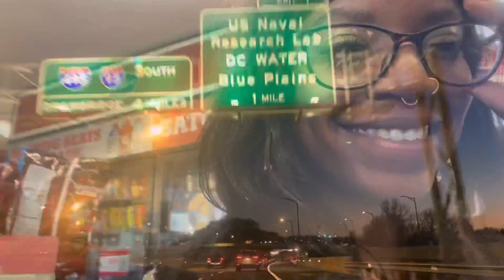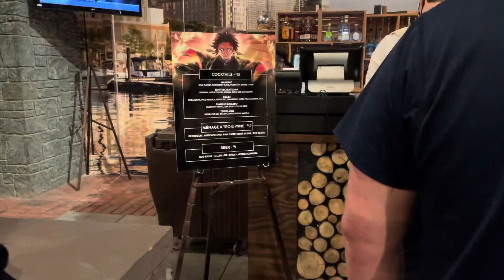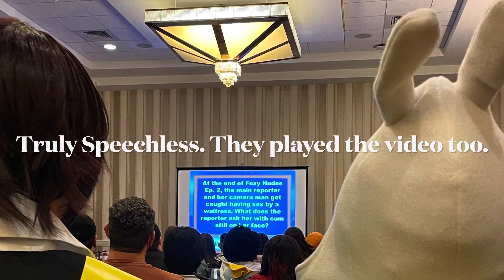Heading to DC | Katsucon Friday Night | 2.18.22